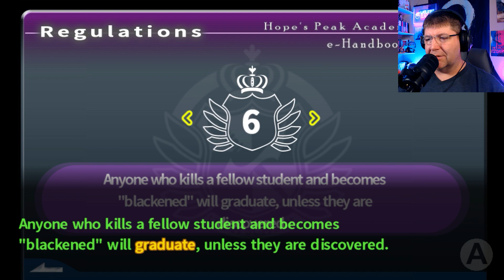Our First Murder Investigation || Danganronpa Trigger Happy Havoc Part 4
Part 4 of my playthrough of Danganronpa Trigger Happy Havoc! After the first murder has occurred, we enter the second phase of this death game, the investigation/trial. Convicting the wrong person means death for everyone, so we need to make sure we find all the clues!

After the investigation, watch the trial: Danganronpa Trigger Happy Havoc Part 5

This is the first game in the Danganronpa series that has also been adapted into manga and anime. It is created by Spike Chunsoft Co., Ltd.

The product featured in this gameplay is the official English release and was purchased with my own money. All opinions are my own and were not paid for.

0:00 Introduction
00:52 Poor Junko
01:46 I'm a suspect?!
07:13 The scene of the crime
21:34 Investigate the trash room
29:53 Find the source of the murder weapon
32:44 What did Sayaka see?
35:37 One last piece of evidence